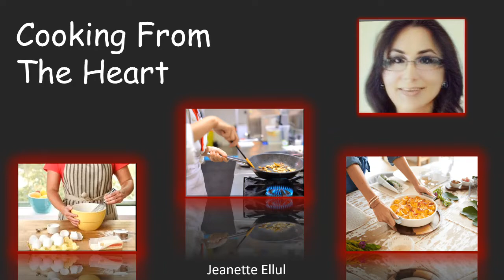Tuna Pie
Ingredients
Fried onion and red pepper.
piece of boiled broccoli
2 small tomatoes
capers
1 tin of anchovies
1 tin or tuna
some olives
some mentha
pepper
dough